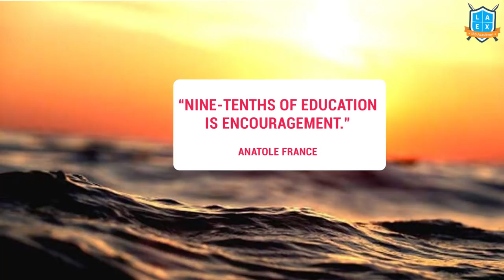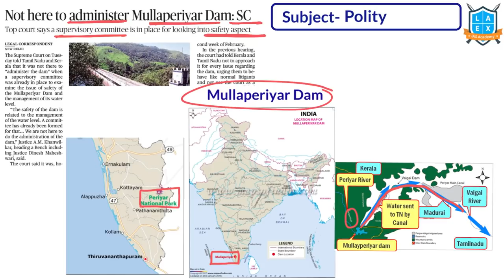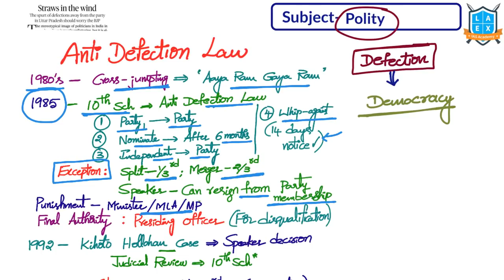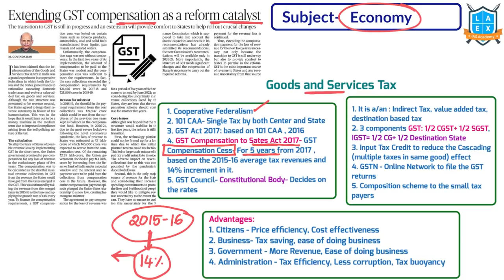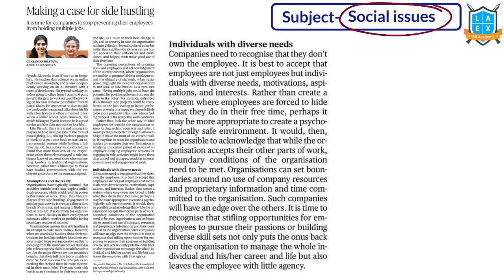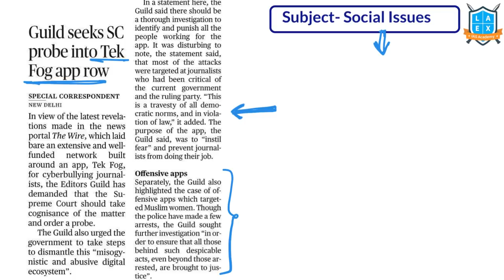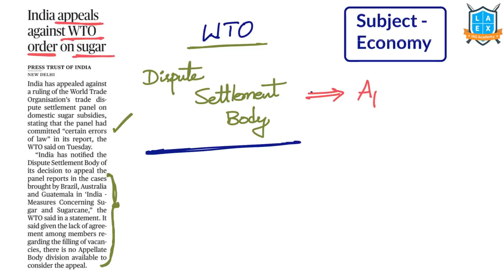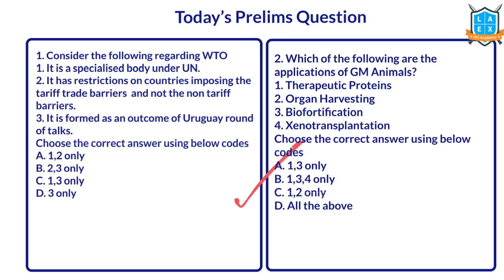Telugu (12-1-2022) Current Affairs The Hindu News Analysis ||Mana La Excellence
Phone:
*Mana La Excellence Telegram Channel Link*

Address:
La Excellence IAS
1st floor, #1-10-223/s,

English:
La Excellence IAS Coaching Institute
Kannada: